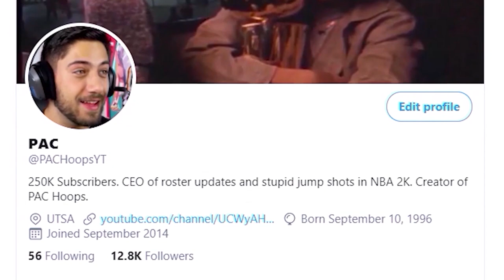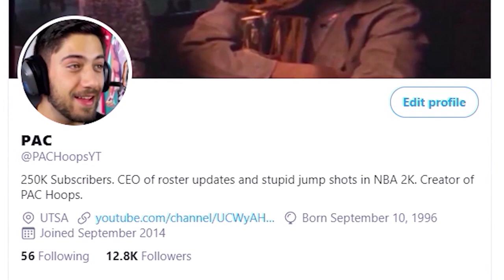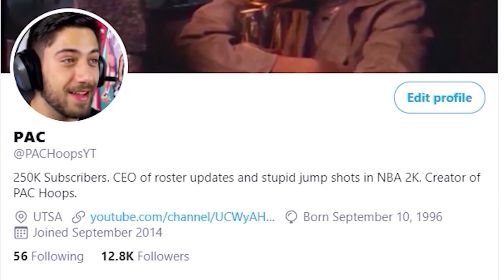WE DID A GO KART RACE IN NBA 2K22!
In this video I go around the neighborhood and race with lvl 40 go karts with friends! In NBA 2K22